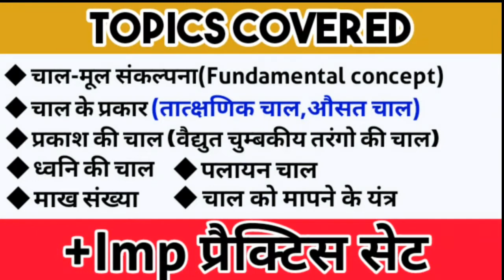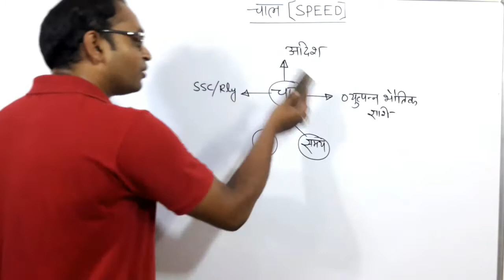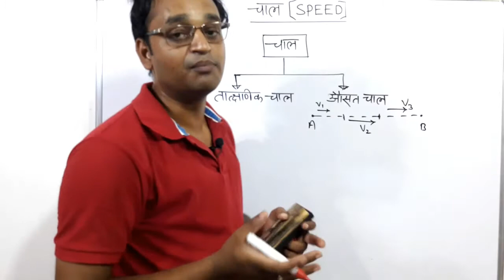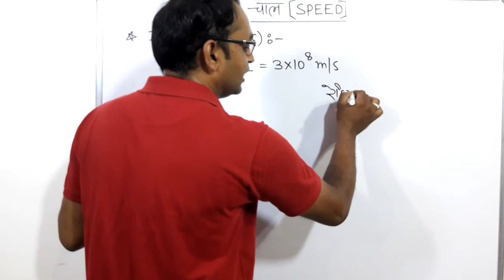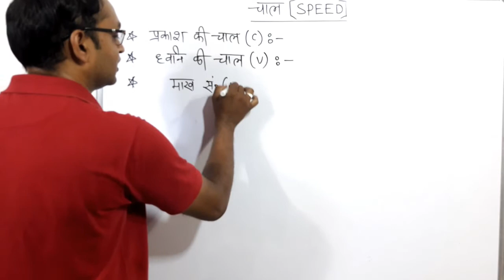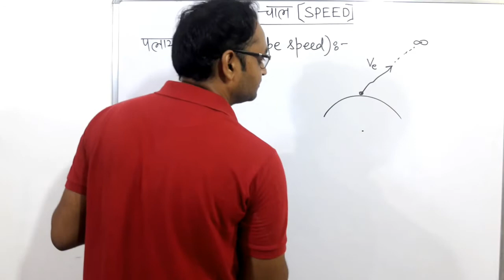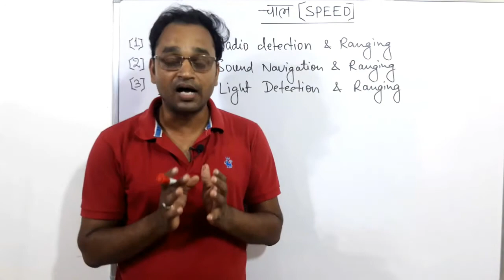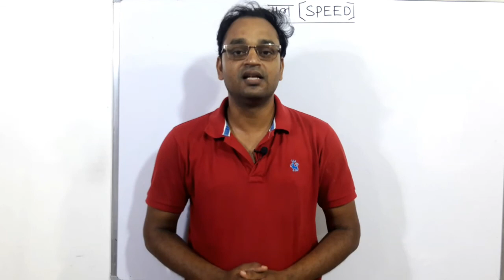(Video-7)||ऐसे पढ़ेंगे तो होंगे 100% सफल||Physics for all exams||RAILWAY||SSC||FCI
In this video I have explained a very beautiful topic "Speed"This topic is important for both railway and SSC.Listen carefully, prepare notes.